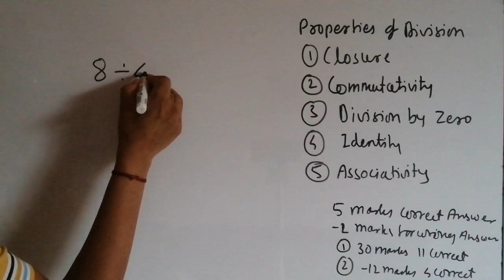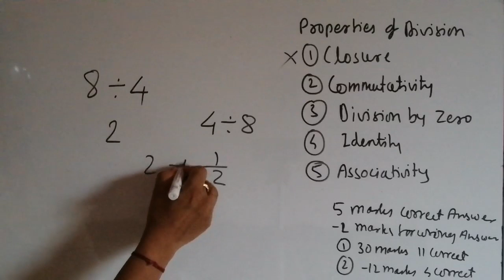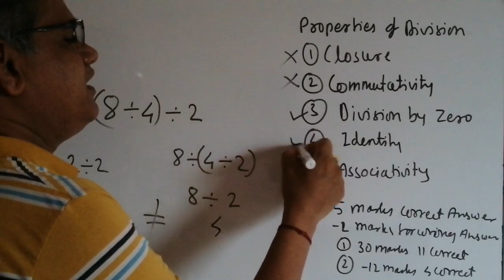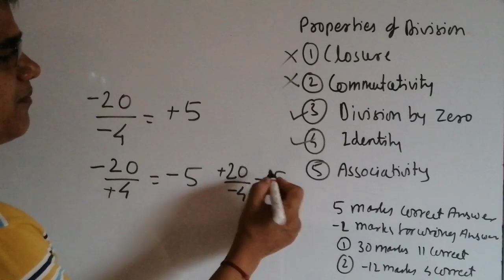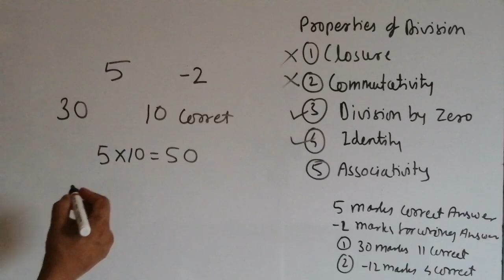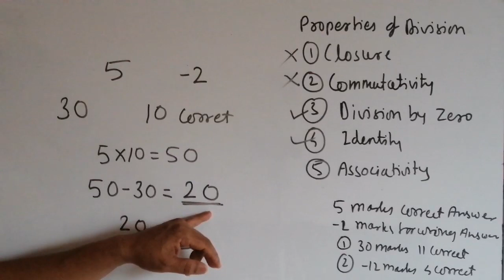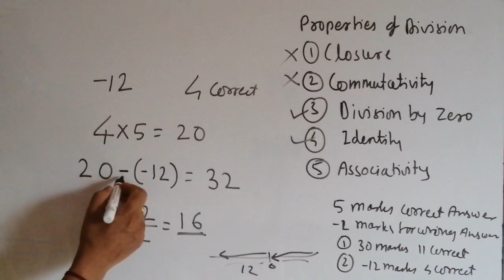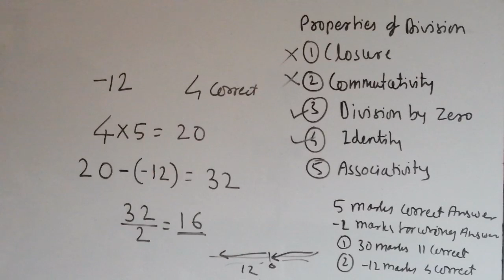7th std properties of integers lecture 5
7th std properties of integers lecture 5